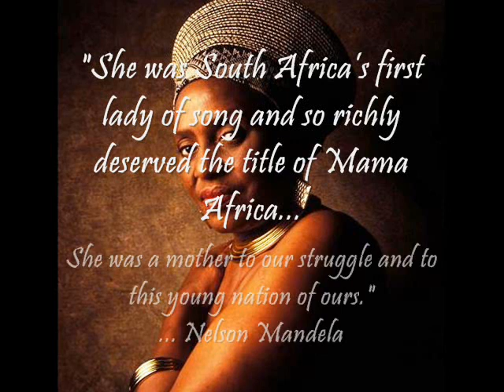Miriam Makeba - Jikele Maweni (The Retreat Song) - Original 1960 *lyrics*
[DROP INFO BOX FOR LYRICS] Uploaded by special request for Mama Dee.  The beautiful Miriam Makeba and South Africa's first Empress of song who was aptly named "Mama Africa".   Ms Makeba also played a significant role in the civil rights movement, and the anti-apartheid movement - a role which resulted in a 30 yr exile from her homeland, and saw her immediately dropped by her record company RCA and her concerts cancelled.

This particular song "Jikele Maweni" (The Retreat Song) was originally recorded around the late 1950s, and was first published by RCA in 1960.  The song tells the tale of Xhosa warrior men part-taking in the art of stick fighting.  Although offered as a light hearted tale, the song became known as a protest song, particularly for many women, and it also featured recently in the film 'Blood Diamond'.  Below are the lyrics although their accuracy I can't be sure of:

Jikele Maweni

Intonga zamakwenkwe / The sticks of the young men
Zapugel' emlanjeni wo-hmm / Are being broken at the river
Ukuba kubetsw' intonga ya-hmm / Because there is stick fighting going on!
Amadod' ayoyika ukubeka / Even grown men are afraid
Mlanjeni wo-hmm / To go down to the river
Ukuba ka mlanjeni wo-hmm

O Jikele maweni ndiyahamba / Turn back at the cliffs; I'm going.
Jikele maweni ndiyahamba
O Jikele maweni ndiyahamba
Jikele maweni ndiyahamba

Aqensa makwenkwe / The young men are dancing
Aqensa kwabamand' / Dancing at the mine
Aqensel' emgodin' / Dancing at the mine.

Repeat Jikele Maweni

Ajika' madoda ajika kwabamnand' / The grown men are turning, turning beautifully
Ajika' madoda / The grown men are turning
Ajikel' emgodin' / Turning at the mine.

Repeat Jikele Maweni and Ajika' madoda